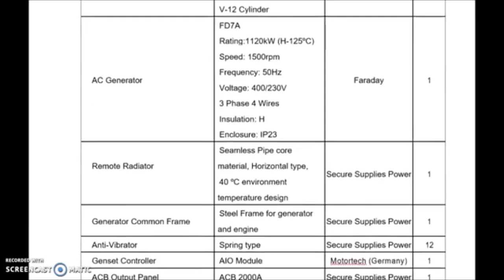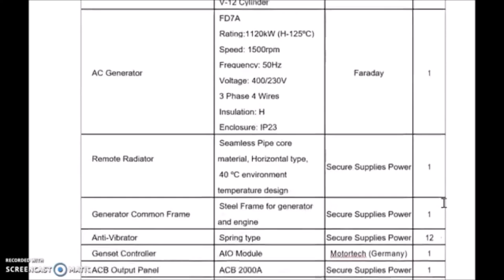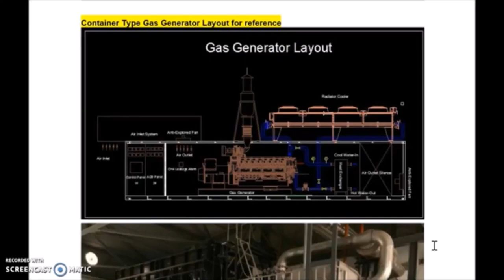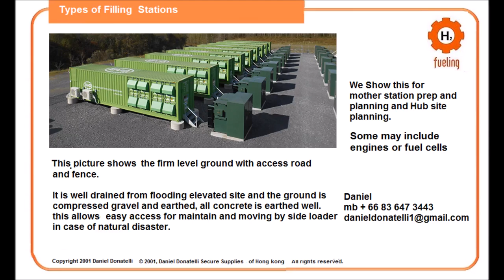1 5 MW 1500 KVA Power Plant Generator Genset Gas Lpg Bio Microgrid